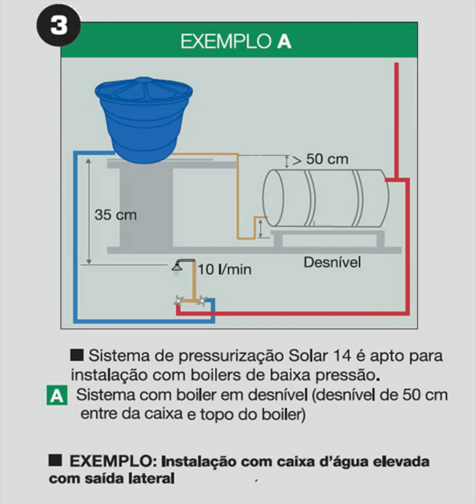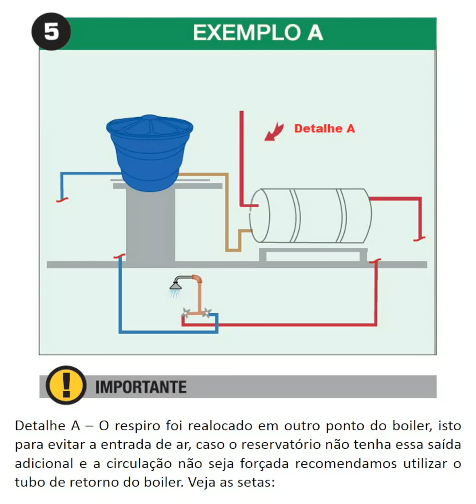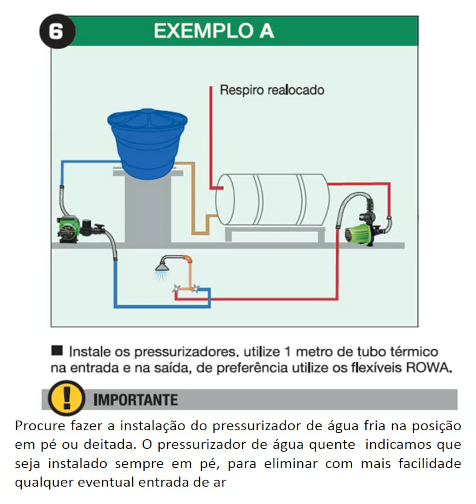Dica Rowa | Instalação Tango Solar 14 - Parte 1 - em DESNÍVEL